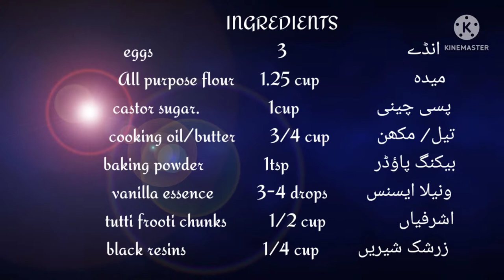fruit cake recipe | tea time cake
make ur tea time enjoyable with this delicious cake